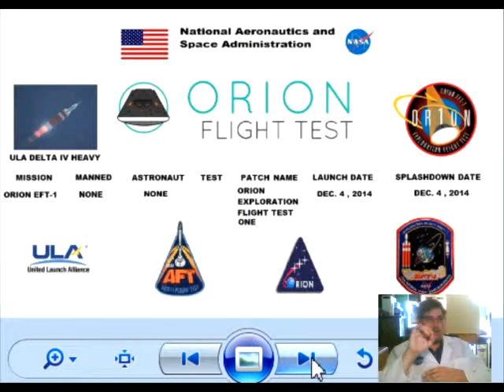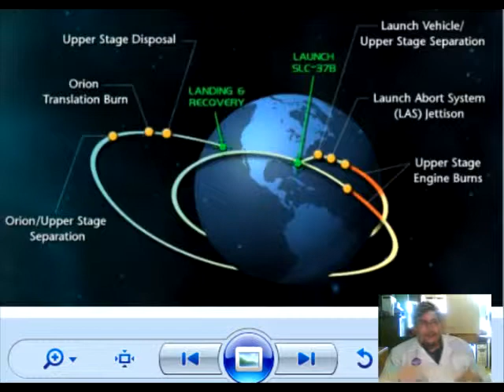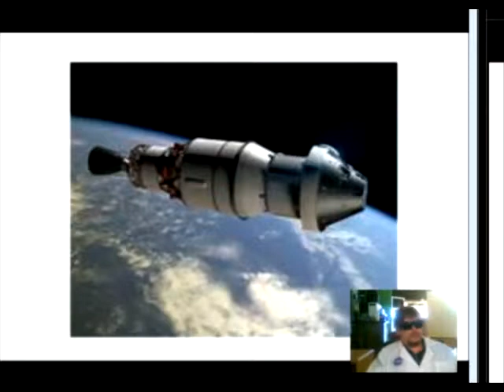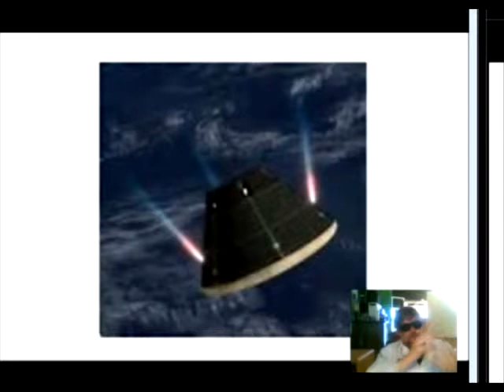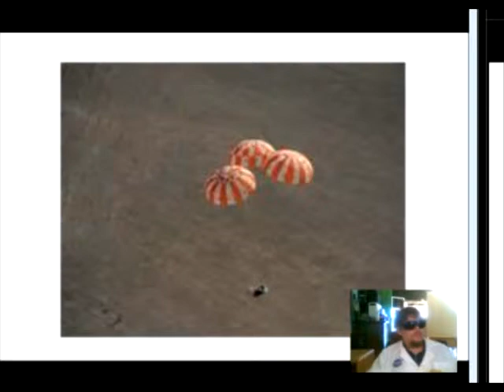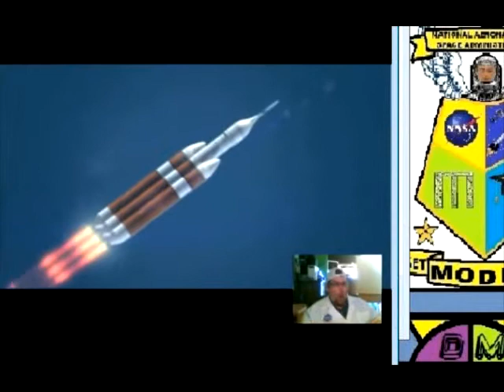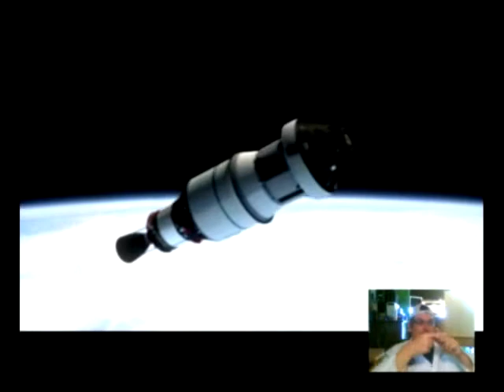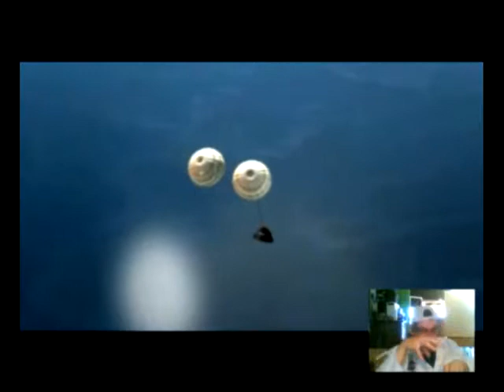ORION EXPLORATION FLIGHT TEST AND TEST LAB O-2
DR LAB  BOARD SHOW YOU AND M.I.L. PICTURES SHOW YOU AND ELEC.LAB VIDEO SHOW YOU